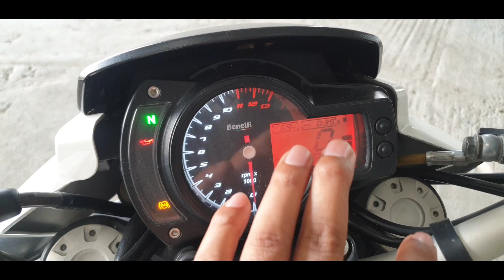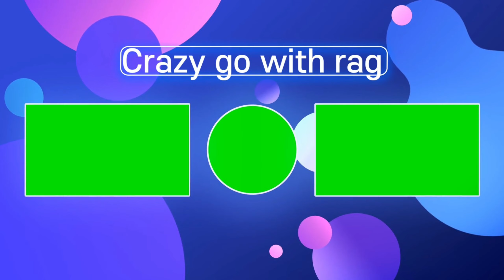BENELLI 600I IXIL EXHAUST | RIDING EXPERIENCE | review | tamil | crazy go with rag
BENELLI 600i INDEPTH REVIEW | HOW TO JOIN IN RIDERS CLUB |TAMIL|CRAZY GO WITH RAG

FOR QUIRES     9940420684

Team

If you still would like to remove any movie clips i have used in this video, send a email to and your clips will be removed immediately. We have invested lot of time and effort to raise this channel. I am happy to give the revenue to you.